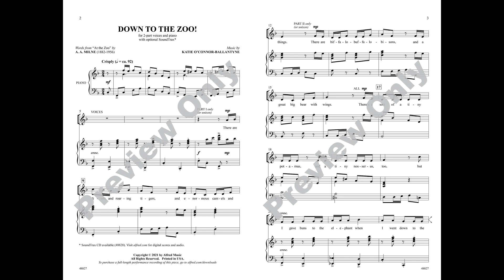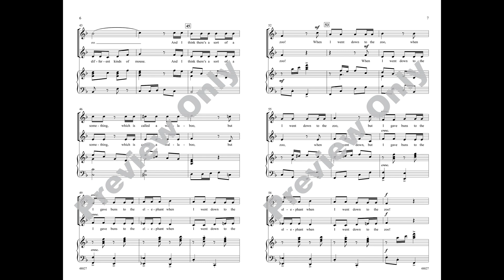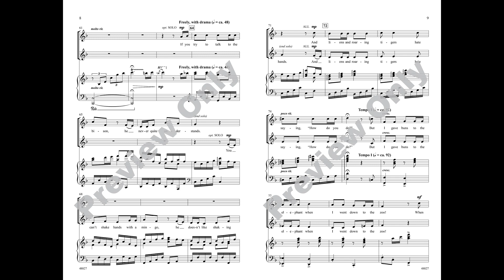Down to the Zoo! (2-Part), by Katie O'Connor-Ballantyne – Score & Sound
Down to the Zoo!
00-48827
Voicing: 2-Part
Alfred Choral Designs
Available: 2-Part, SoundTrax

Have you ever heard of a bear with wings? Or a biffalo-buffalo-bison? How about a wallaboo? A. A. Milne, best-known as the author of Winnie the Pooh, penned this playful poem about amusing animals, both real and imagined, at a zany zoo. This clever children's choral offers plenty of musical moments (including independent counterlines and logical 2-part harmonies) in between giggles. Perform with a light, bright tone and crisp consonants on the patter-like words. Two likely results: hilarious rehearsals and a roaring crowd!